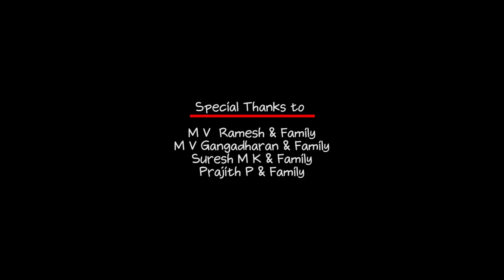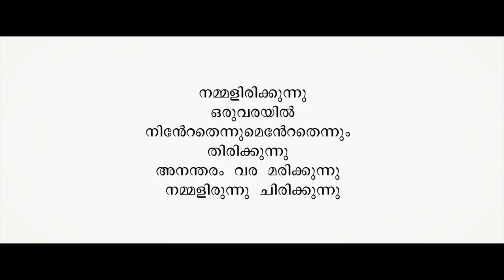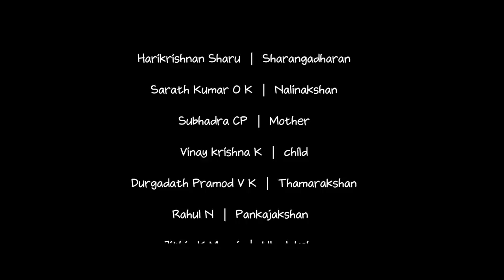Natta Case | Malayalam Short Film | Film by Jishnu K Manoj and Friends | Dharan Productions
നമ്മളിരിക്കുന്നു.
ഒരുവരയിൽ-
നിന്റേതെന്നുമെന്റേതെന്നും
തിരിക്കുന്നു.
അനന്തരം വര മരിക്കുന്നു
നമ്മളിരിന്നു ചിരിക്കുന്നു.
                       -നാറ്റക്കേസ്

Music Programmer : Arun K. Ramachandran

Additional Programming : Sibin Paul

Guitars : Vineeth Sreekumar

Production controller: Rahul N

Costume: Ameesha Yashica

Assistant Director: Jithin K Manoj

Assistant Camera :
Vysakh T V
Anirudh V

Sound Assistant: Akshay P

Production executive:
Gokulakrishnan A P

Light unit:
Sreeraj Krishnan P
Sarath kumar  O K

Illustration:
Sarath kumar K P

Poster & Design:
Adeeb Salim

Transportation : Anijith R Sekhar

Cast:
Pradeep T K
Suresh Karimpanakal
Sreekala suresh
Ranjini P
Shreya Suresh
Dharandath Krishnan V K
Murali krishnan A P
Suresan C T
Sadanandan A P
Kailas Pullur
Murali krishnan K R
Subhadra C P
Vinay krishna K
Durgadath Pramod V K
Rahul N
Jithin K Manoj
Gokulakrishnan A P
Ramachandran A
Pradeep Kumar K C
Akhil dev P
Aravind P V
Ananda krishnan karikkad